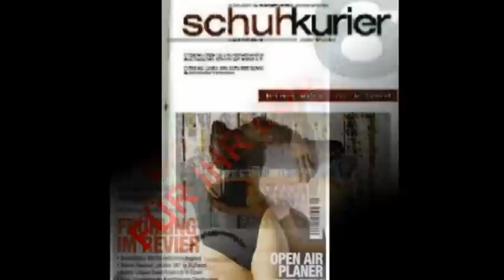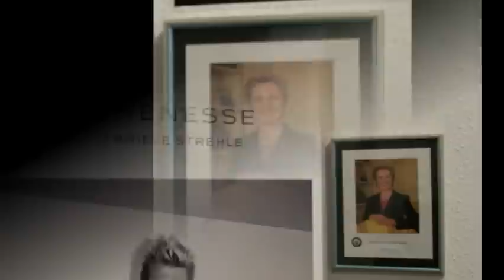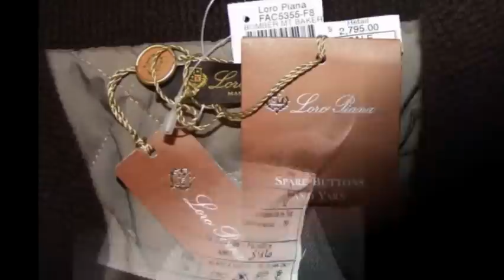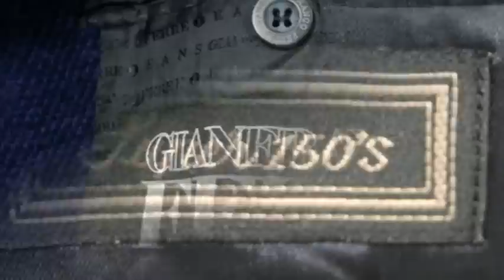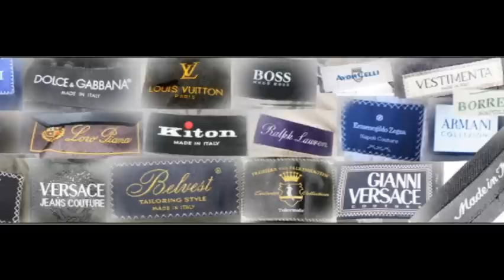Anzug Outlet brandsforfriends com Designer Outlet Anzüge Outlet NRW Business Anzuege Business Anzug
Das Anzüge Outlet zwischen Wuppertal und Dortmund ist als reines Factory Outlet für den Endverbraucher konzipiert. Es stehen stets ca.1000 Herrenanzüge und Hochzeitsanzüge zur Verfügung, wobei alle Größen, auch Große Größen angeboten werden. Die Palette geht über Short 23-34 über Long 90-118 bis hin zu den Regulars 44-68.Hauptprodukt sind Anzüge und Sakkos, darüber hinaus finden sie Plastrons, Hemden, Mäntel, Hochzeitswesten und Krawatten, die weitestgehend um mehr als 50% unter regulären UVP's angeboten werden. Das Outlet ist am Wochende, d.h, Fr: 10-18 Uhr und Sa.: 10-14.00 Uhr geöffnet, wobei individuelle Terminvereinbarungen ebenfalls möglich sind. Selbige bieten sich insbesondere bei Hochzeitsanzügen mit komplett-Outfit an.